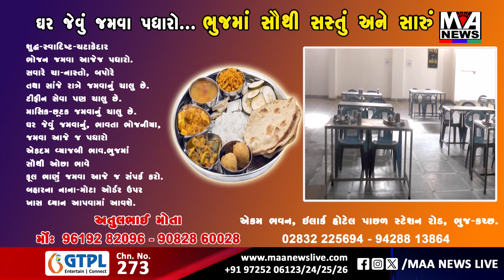પંજાબ કેસરી જૈન શાસન મહારાજાનું અમદાવાદમાં આગમન